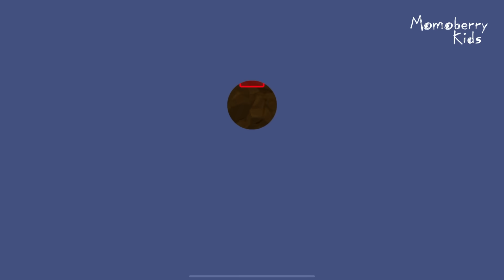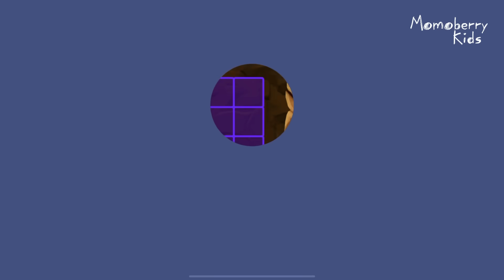Numberblocks 38 Magic Run - Numberblocks Thirty Eight Adventure | Number Counting Go Explore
Numberblocks practise your numeracy skills with the help of your favourite Numberblocks 38 characters in Number Magic Run , a new game that’s now available in the CBeebies Go Explore app. Number Magic Run includes simple addition, subtraction and puzzle solving. Help the Numberblocks Thirty Eight characters travel through numberland, caves and mountains in search of some shiny treasure!

Welcome to a colorful and magical world, friends! Today, we are going to introduce you to the world of Numberblocks Magic Run, where cheerful and clever numbers come to life! Numberblocks is an educational animated series that is engaging and fun, specifically designed to help children learn about numbers and mathematics in English.

In this video, you will see Numberblocks working together, solving problems, and embarking on colorful stories. You will learn basic mathematical concepts such as addition, subtraction, multiplication, and division in a fun way. All of this is presented in straightforward English that's easy for kids to grasp.

Number Magic Run offers you the opportunity to engage in mathematics in a fun and encouraging environment. Mixing learning with simple game-play, you can learn at your own pace as you help the Numberblocks 38 characters travel through caves and mountains in search of some shiny treasure.